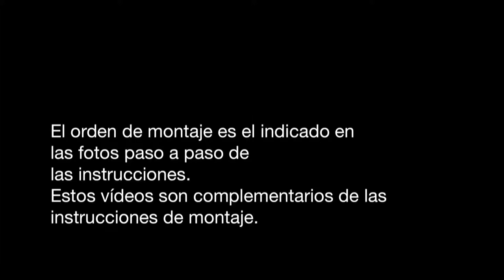Locomotora Prusiana BR18 OcCre -01- Preparación de las piezas.